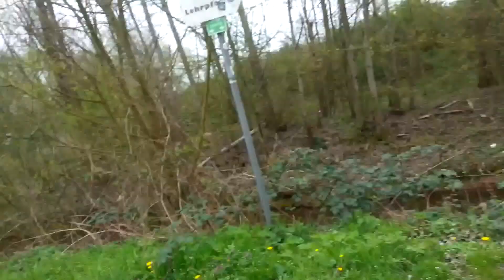E-Unicycle ride @ Mörlheim Queich